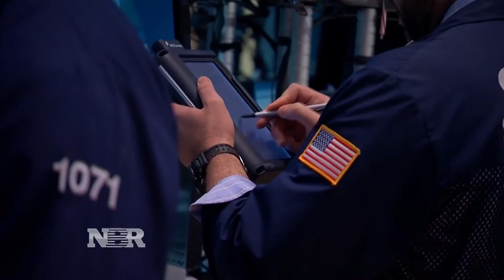Year-end market outlook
As the year comes to an end, Dominic Chu takes a look at what might be next for the market and your money.